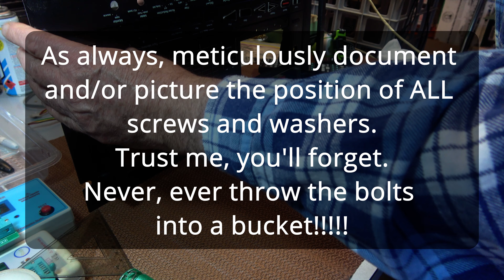Nakamichi 1000ZXL Part 3e Final re-assembly of front panel